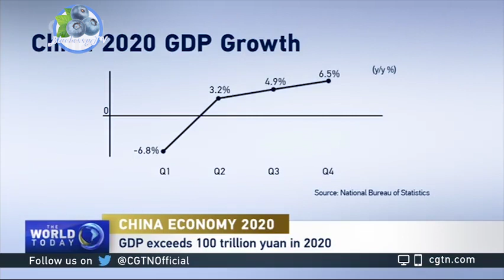Economists both affirmed economic recovery from the pandemic impact｜Ultra Blue Media